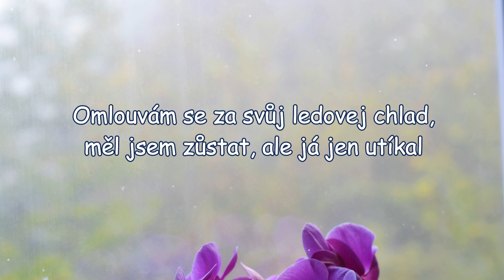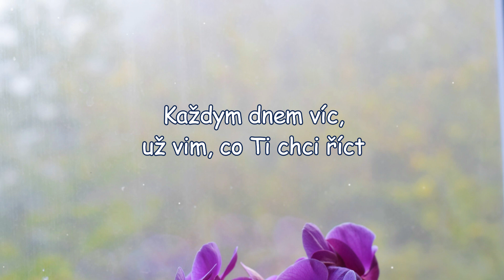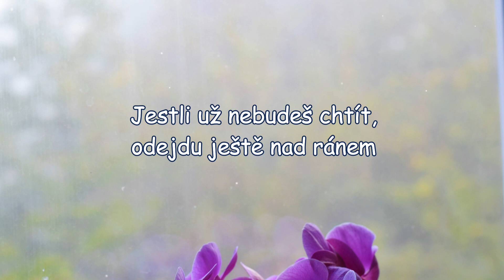Pavel Callta - Krásná (text)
🥰 Song od Pavla Callty — Krásná 🥰